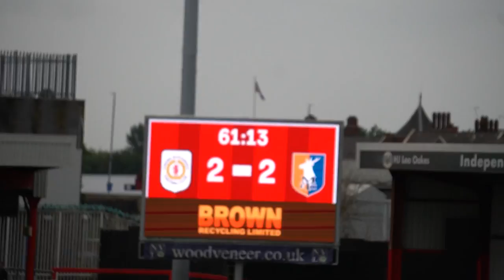Crewe Alexandra 2 - 2 Mansfield Town | Crowd Cam | 2023/24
Not the best start from the boys but they brought it back level with a stunning header from Rio 2 minutes after he was involved in a red card incident!
The team is looking promising especially with these new signings, well done to all the new lads.
SHILOW TRACEY WELCOME TO CREWE, he is going to be our star this season!